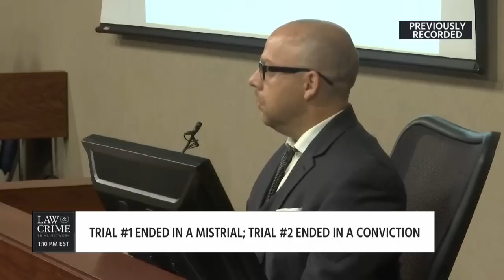Daniel Villegas on Law&Crime Network with Reaction to his Not Guilty Verdict